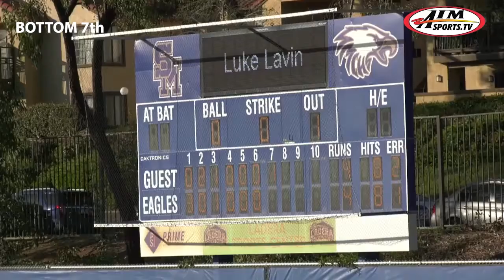SM Eagles Beat Lions 3 Straight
The Eagles of Santa Margarita started off the Trinity League Baseball Season on a roll winning 3-straight against the JSerra Lions. In Game 2 of the series the Eagles and the Lions were tied going into the bottom of the 7th. Watch what happens. Paul J. Higgins calls the action.